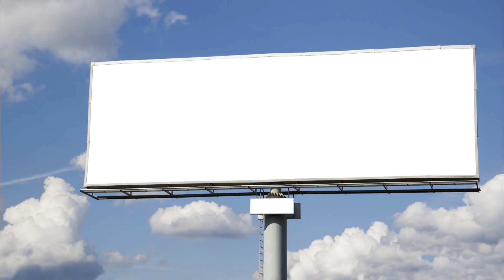Let's play NBA 2K14 (MODDED To 2k24) My Career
Here we go again!!!